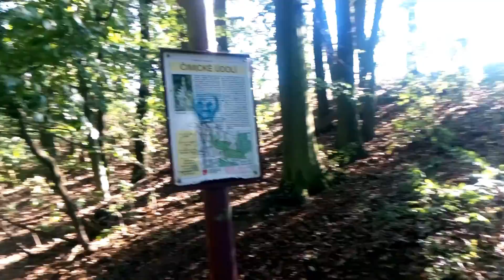The oldest rocks in Prague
Proterozoic shales - the oldest rocks in Prague. Small adventure trip on Sunday afternoon. ;)